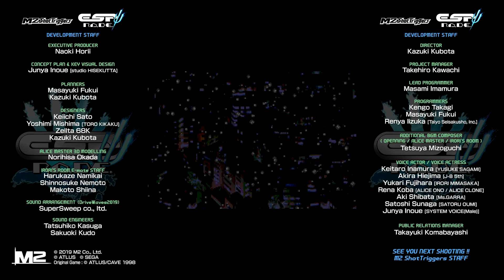エスプレイド 全ボス アレンジBGM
そういえばRyuさんSTGマニアでしたね...昔TwitterでSTG談義した覚えが